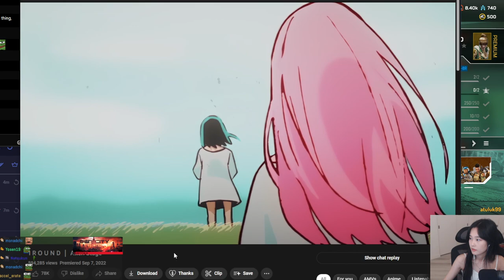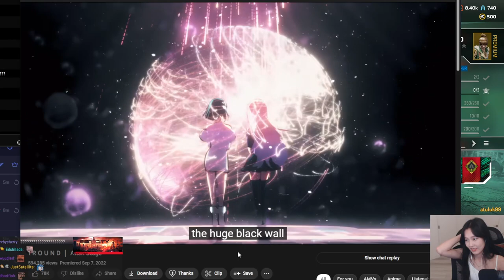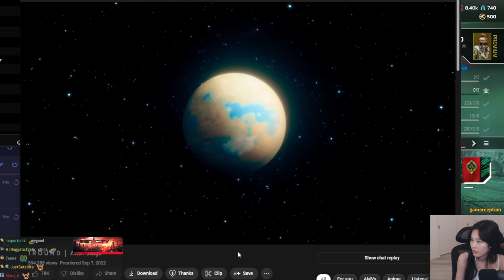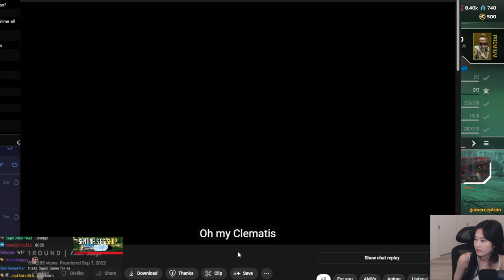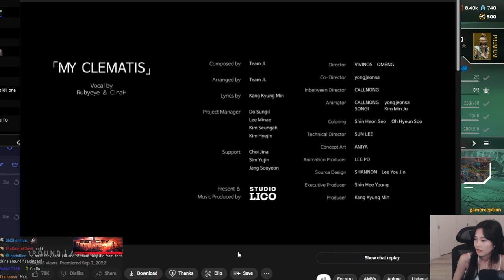39daph reacts to VIVINOS 1 R O U N D | Alien Stage | daph reacts